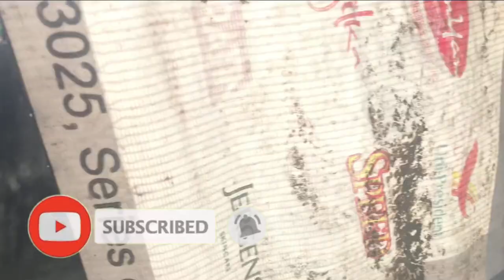NAPISA NA YUNG MALALAKAS NATING KALAPATI | RACING PIGEON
Janssen Bros. - Middle Distance ( Merckx)
Maurice Delbar - Long Distance (St. Vincent)